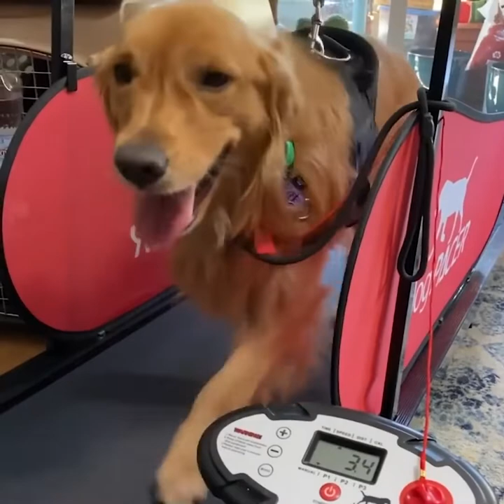Baby Dogs Cute and Funny Dog Videos Compilation 30 Minutes of Funny Puppy Videos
Baby Dogs Cute and Funny Dog Videos Compilation #33 | 30 Minutes of Funny Puppy Videos

Enjoy the new funniest and cutest compilation of the week about try not to laugh at funny baby animals! 🤣
Cats are cute and funny. Dogs are fantastic animals. Despite all their differences, they have much in common, too. Cats are undoubtedly the most popular pets and incredible animals nowadays. Check out these cute cats and funny dogs in this cute and funny cats & dogs videos compilation. We love all the animals, including baby monkeys like BiBi and Bon Bon from Animals Home.